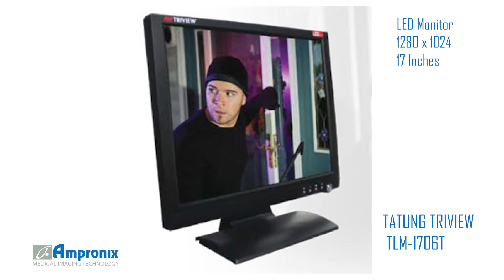TATUNG TRIVIEW TLM 170E Display Monitor Screen Sales | Service | Repair | Exchange | Replacement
TATUNG TRIVIEW TLM 170E is available for sales service repair replacement and exchange today!

Part of Tatung's Prestige Series, this high-performance security monitor can easily support high resolution video capture from security cameras.Energy-efficiency is one of the strong suits of the Tatung TLM-170E as it uses 40% less power than monitors operating with CCFL backlighting, putting it several notches ahead of its top competitors. With its slim and lightweight design, the TLM170E (TLM-170E) is ideal for almost any security application. 2 BNC in & out, VGA, HDMI inputs 600 TVL, 1280 x 1024 resolution, 3D filter, De-Interlace, DNR, CTI.